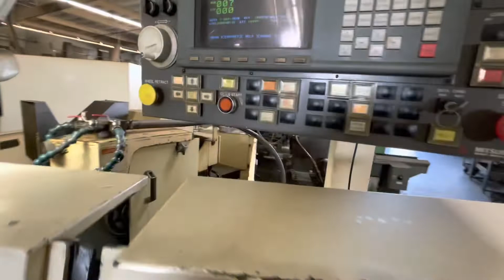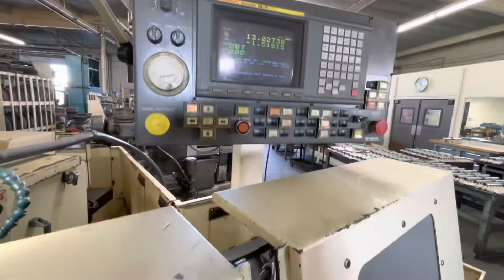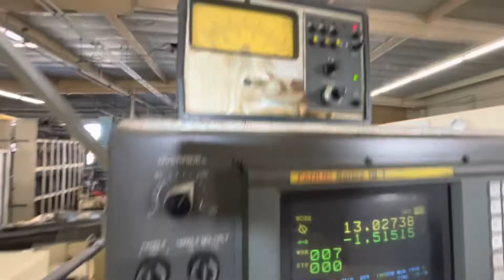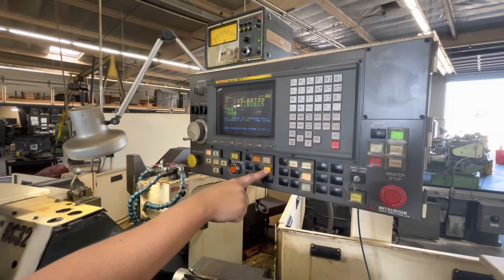MITSUBISHI RC32-B 100A CNC CYLINDRICAL GRINDER FANUC 18T CONTROL